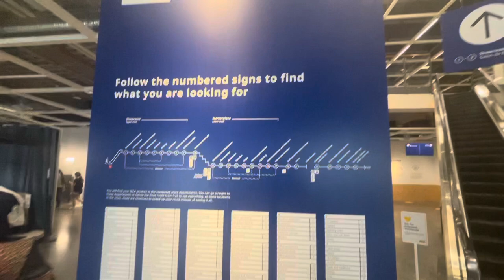PATIO RENOVATION/ VLOG STYLE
Q&A
Race : Black
Ethnicity : Haitian
Nationality : African American
Age : 22
Residence : Orlando , FL  USA